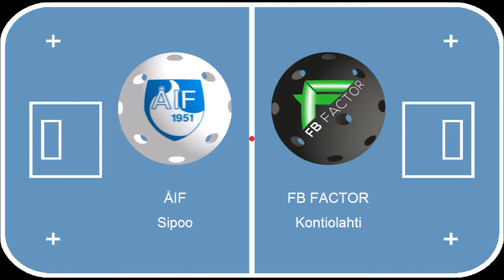A-tytöt 1-divisioona Askola ÅIF-FB Factor